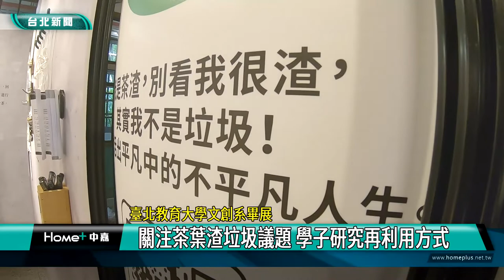環保|循環經濟|關注茶葉渣垃圾議題 學子研究再利用方式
臺北教育大學文化創意產業經營系，呈現創意多元的畢業展特色，有學子團隊關注環境議題，花了2年時間，研究茶渣如何循環再利用，希望透過推廣，喚起民眾對於茶葉渣議題的重視。